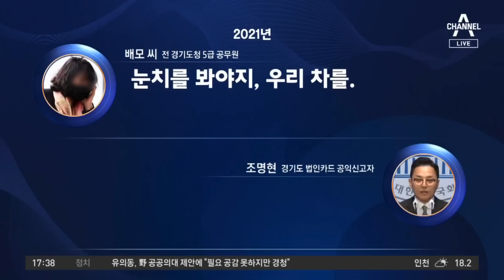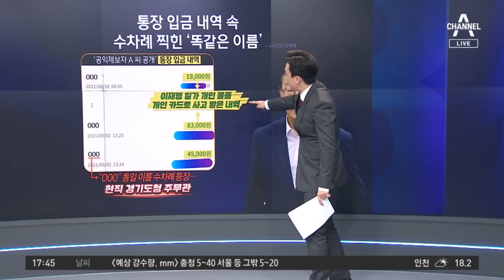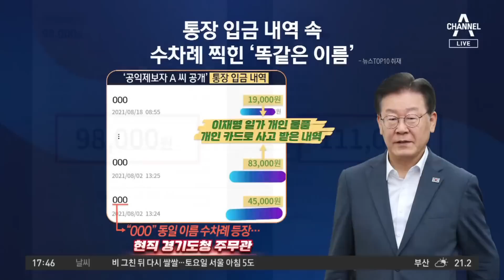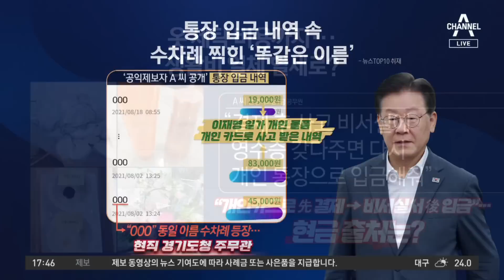경기도 법카 공익신고자, 눈물로 밝힌 ‘공개 이유’ | 뉴스TOP 10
경기도 법카 공익신고자, 눈물로 밝힌 ‘공개 이유’

■ 방송 : 채널A 뉴스 TOP10 (17시 20분~19시)
■ 방송일 : 2023년 10월 18일 (수요일)
■ 진행 : 김종석 앵커
■ 출연 : 박원석 전 정의당 의원, 서정욱 변호사, 이승훈 민주당 전략기획위 부위원장, 최병묵 정치평론가

[김종석 앵커]
저 말을 얼굴을 드러내고 하고 싶었던 모양이에요. ‘국민의 혈세를 죄책감 없이 자신의 돈인 것처럼 사적으로 유용하고 공무원을 하인처럼 부린 분이 민생 생각하는 정치인이라 할 수 있나.’ 일단 저 핵심 메시지부터 최병묵 위원 어떻게 들으셨어요?

〈평일〉
08시 00분 라디오쇼 정치시그널 (유튜브 라이브)
08시 50분 김진의 돌직구 쇼
10시 20분 김진의 더라방 (유튜브 라이브)
12시 00분 뉴스A 라이브
15시 50분 강력한 4팀
17시 20분 뉴스TOP10
19시 00분 뉴스A

〈주말〉
12시 00분 토요랭킹쇼·뉴스A 라이브
17시 40분 뉴스TOP10
19시 00분 뉴스A